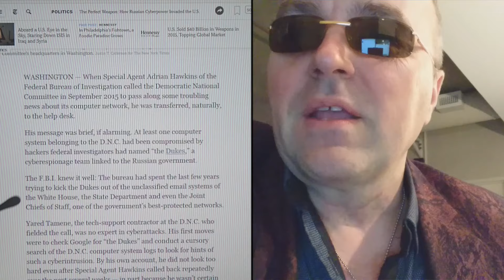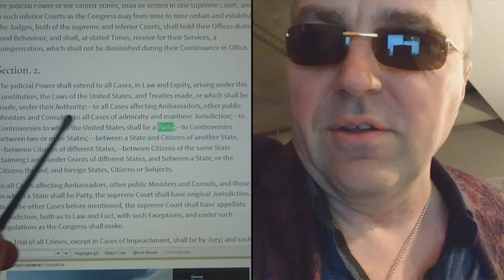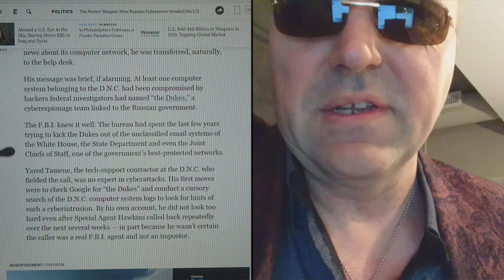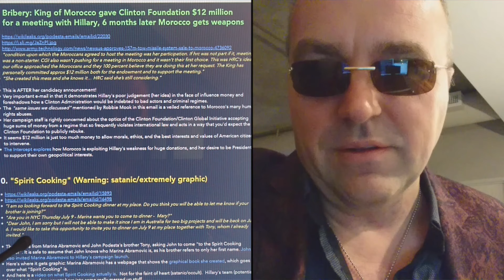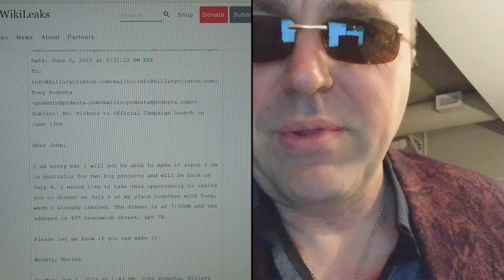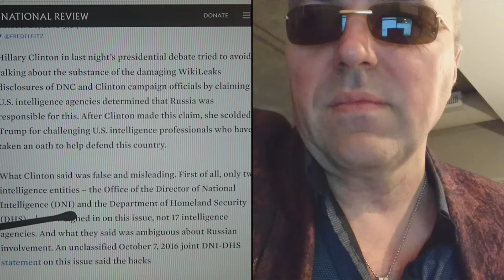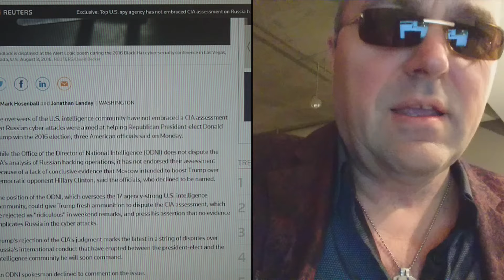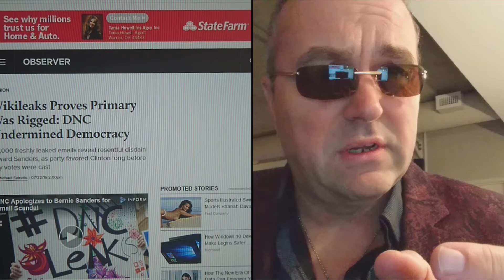I Can Prove that the Russians didn't hack the US Govt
26 December 2016
This video provides the answer to the question:  Did the Russians hack the US Government?

For a condensed version of this and other topics, see me

Links to pages or videos referenced in the video...